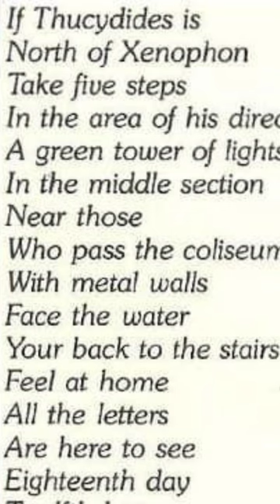The famous treasure hunt based on the book "The Secret"